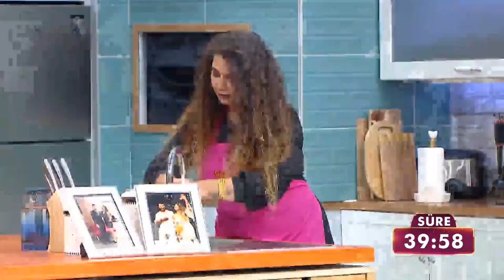Görüntüsüyle Sofranızı Şenlendirecek Bir Yemek - Gelinim Mutfakta 30 Kasım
Gelinim Mutfakta 812.Bölüm - Mutfakta günün yemeği açıklandı.

Gelinim Mutfakta'nın 30 Kasım 2021'de yayınlanan 812. Bölümde Yeşim Öksüz-Beyhan Öksüz, Miyase Türkel-Sevilay Başar, Aslıhan Yiğit-Nuray Yiğit ve Dilek Betül Çağlar-Demet Çağlar çiftleri "Yelpaze Patlıcan" için yarıştılar!

Kanal D'nin eğlenceli yemek programı Gelinim Mutfakta Turgay Başyayla'nın sunumuyla ekrana geliyor!